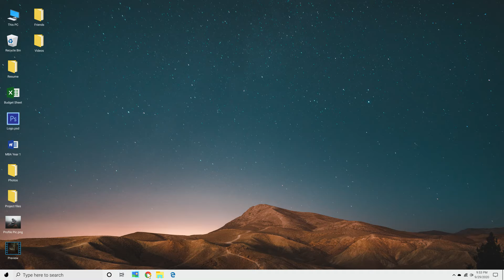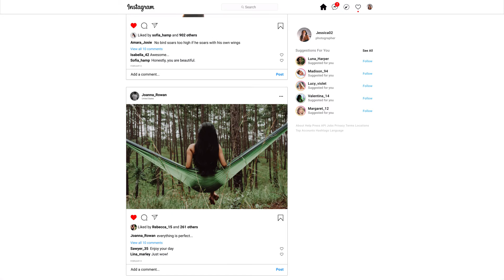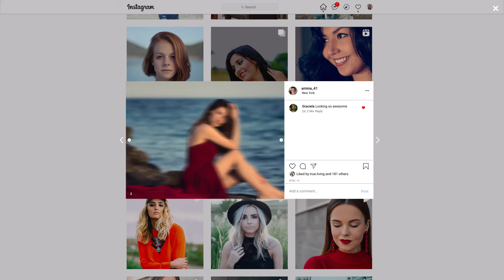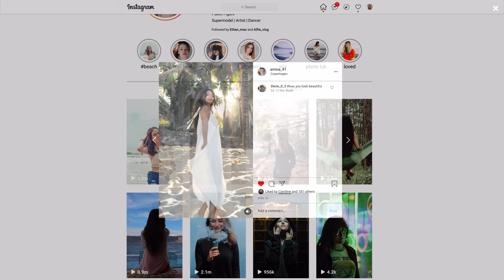Corporate AE Templates: Instagram UI Pack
25+ Screens
Cursor Toolkit Included (Both Mac & Windows)
Step by Step Video Tutorials & PDF Help Documents included
Easy Smart Controls – Saves a lot of time and easy to customize with few clicks
Vector based Icons(Shape Layers) – High Resolution & Resizable
Compatible with After Effects CS6 & all CC versions(Tested till CC 2021)
Ultra HD 4K Resolution